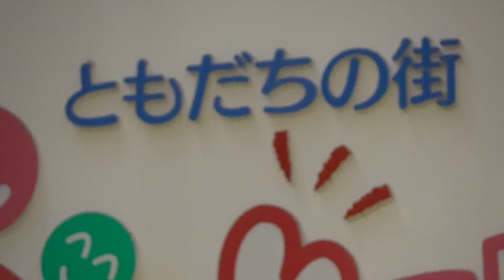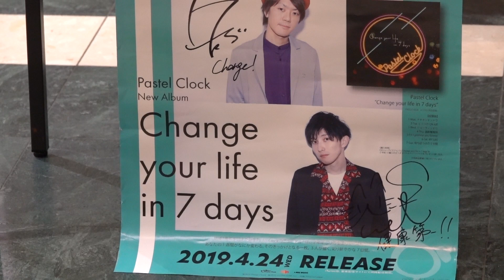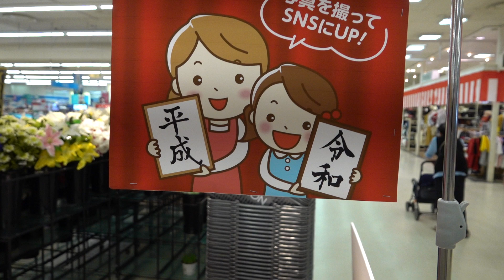パステルクロック インストアライブ（2019 0506）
2019年5月6日(月)
宮崎県宮崎市大淀町
宮交シティ（ともだちの街）１Fアポロの泉

パステルクロック　インストアライブ